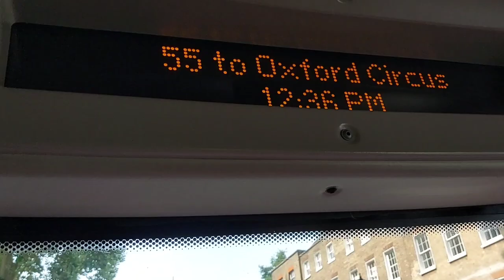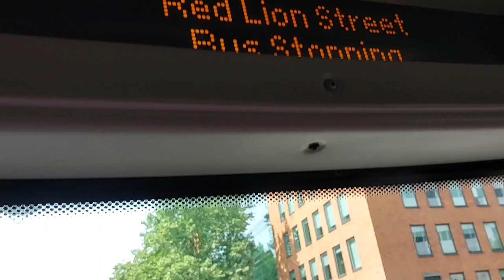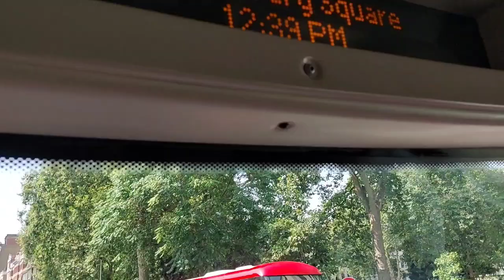The Best London Bus Ride, Bus 55 Route, Hoxton Station to Oxford Circus